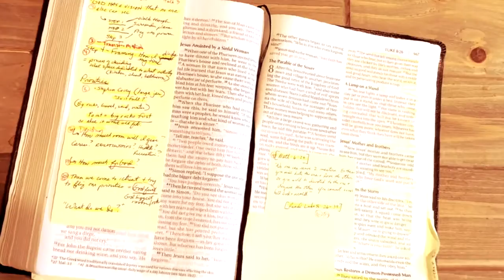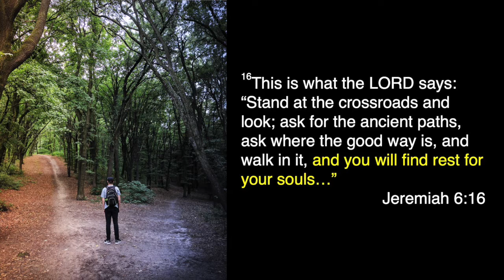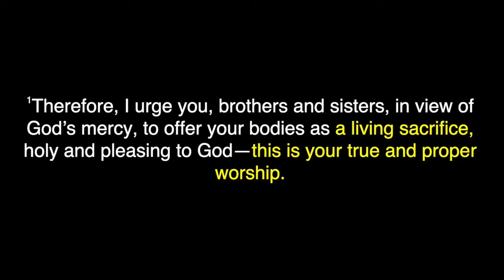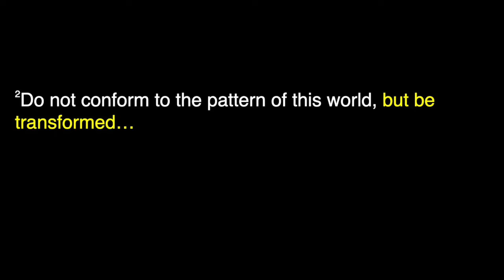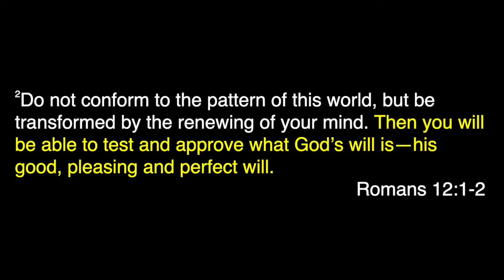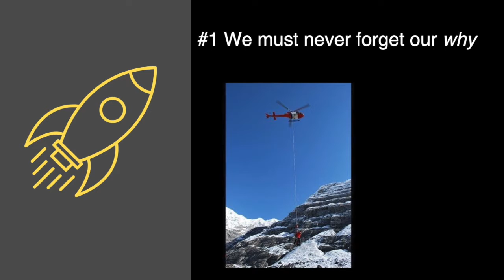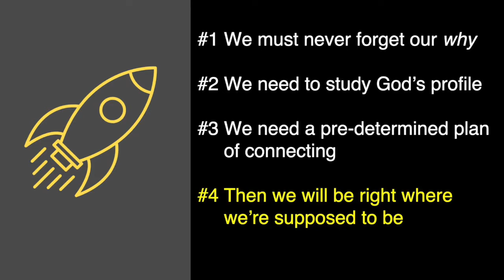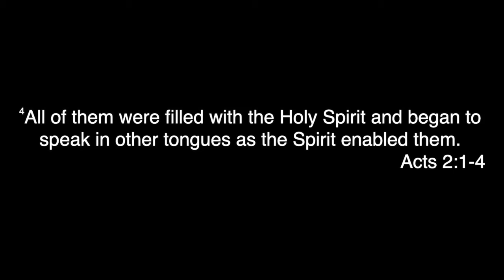Failure to Launch Part 2 // Jason Tucker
4 common obstacles to living your purpose, and how to overcome them.

Tower Hill Church // Jason Tucker